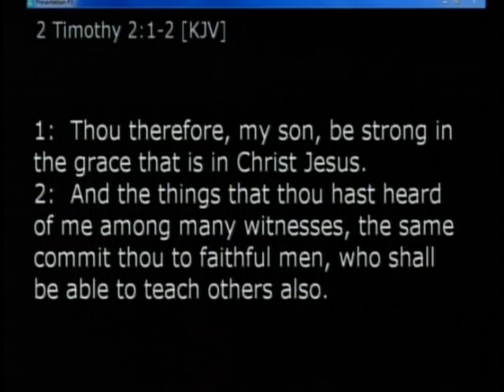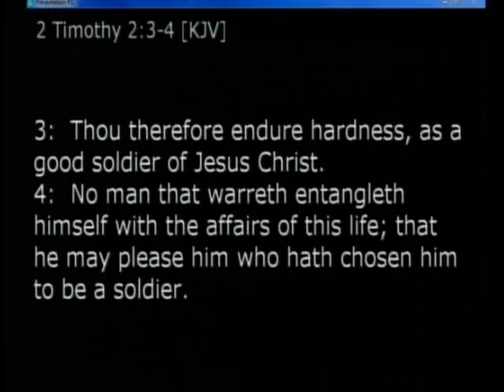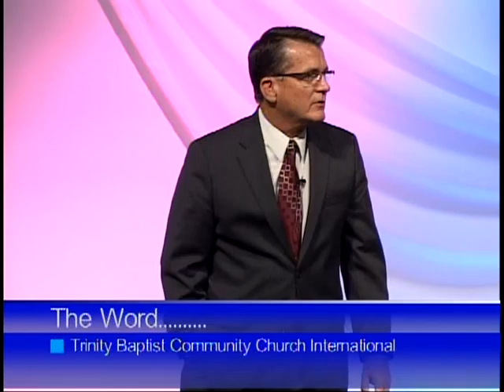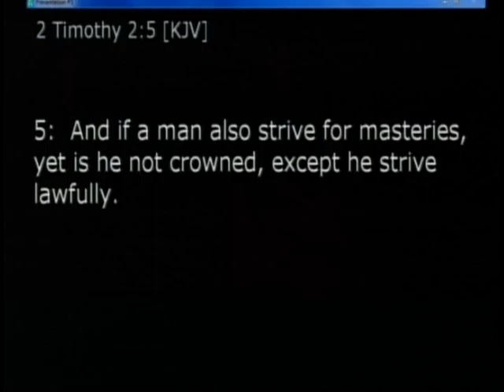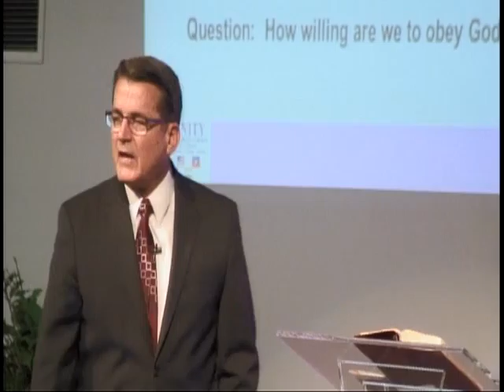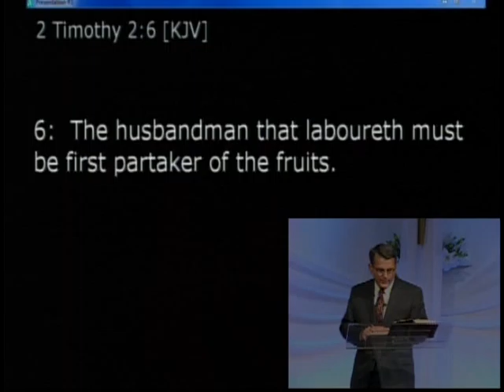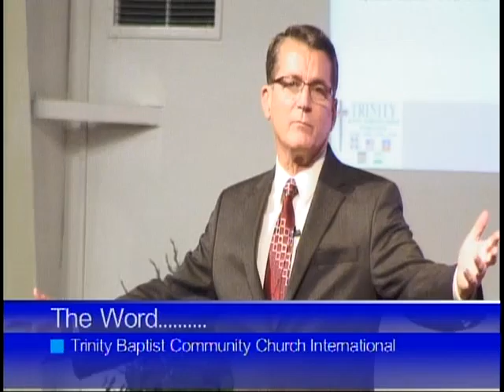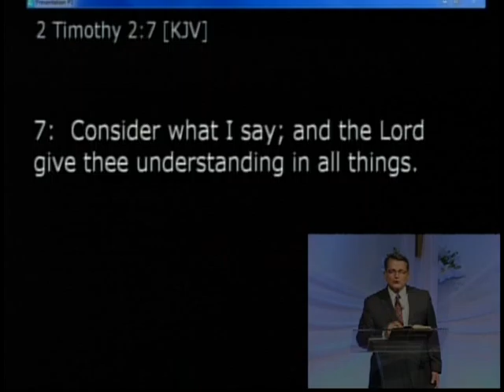2011 Youth Anniversary - Dr. Jerry Cain - Judson University - 11-13-11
Trinity Baptist Community Church International is shepherd under the direction of Bishop Dr. Michael J. Love. Trinity is a preaching, teaching, reaching church. Under the direction of Bishop Love, Trinity has over 100 ministries along with global expansion church planting in Haiti, Dominican Republic and 37 churches in India. Please come out and join Bishop Dr. Michael J. Love as he critically imparts the Word of God Trinity Baptist Community Church International